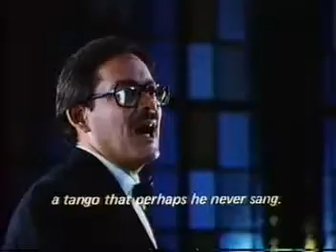VALERIA LYNCH - "Que tango hay que cantar"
"Qué tango hay que cantar" de la película "Tango Bar" junto a Raúl Juliá y Rubén Juárez (1987)